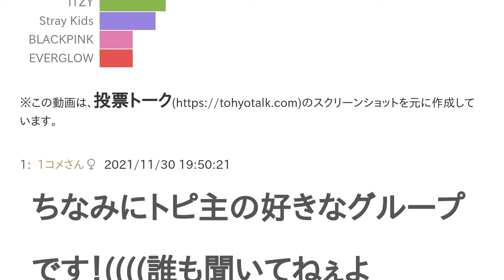この中ならどのグループが好き？【ランキング】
ちなみにトピ主の好きなグループです！((((誰も聞いてねぇよ
あっ口悪くなっちゃった(*ﾉω・*)ﾃﾍ
んぅ？誰にも聞いてないならなんでこのトピ作ったの？
NiziUはスペル違うの草
別に駄目とか言ってないからな？
このトピ写真可愛い💜
爆イケ！
爆イケジョングクですね！
可愛い💜
なぜK-popしか入っていないのだ
twiceです
btsです
twice
twice〜
スキズでしょ～♡
スキズもめちゃめちゃいいですよね～ちなみに私はフィリックス推しです！
私もピリ推しです！
TWICE でしょ笑
twice大好き！！